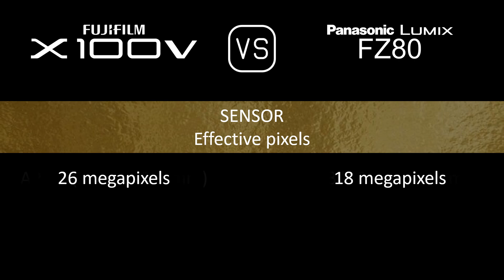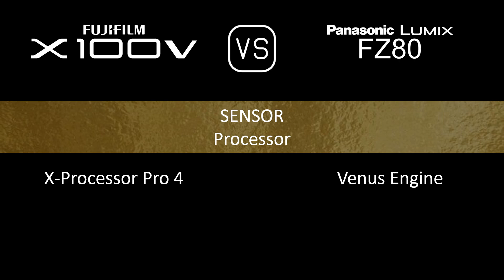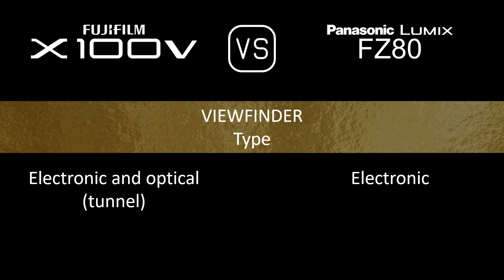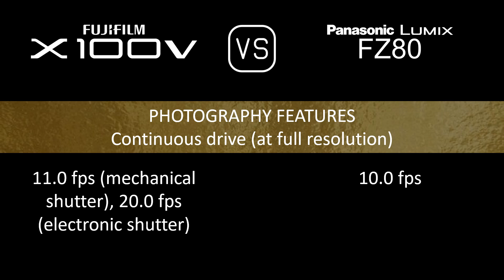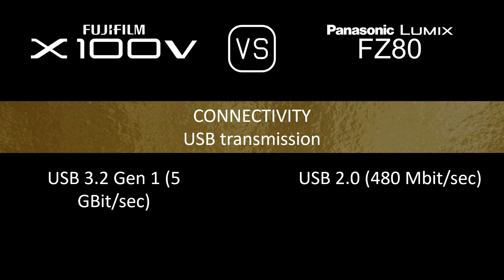Fujifilm X100V vs. Panasonic Lumix FZ80: A Comparison of Specifications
This video overviews the Fujifilm X100V and the Panasonic Lumix FZ80 in a parallel comparison of specifications.

00:24 LAUNCH
00:32 BODY
00:41 SENSOR
01:05 IMAGE
01:21 OPTICS & FOCUS
02:06 SCREEN
02:26 VIEWFINDER
02:42 PHOTOGRAPHY FEATURES
03:43 VIDEOGRAPHY FEATURES
03:59 STORAGE
04:04 CONNECTIVITY
04:32 PHYSICAL
04:52 MISC